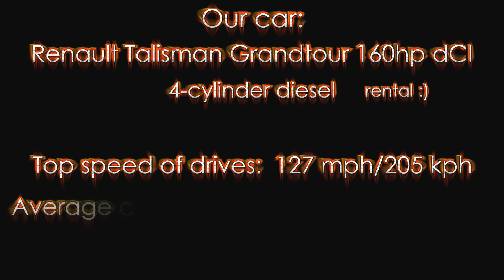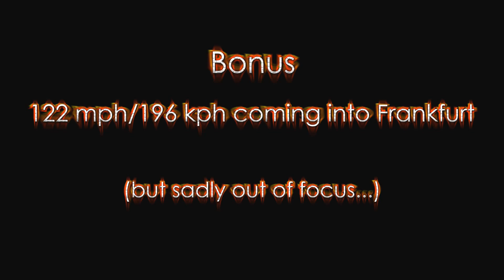The Autobahn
Dashcam clips of some of our travels throughout Germany, on the unrestricted portions of the Autobahn.